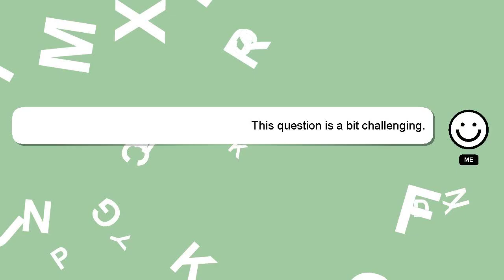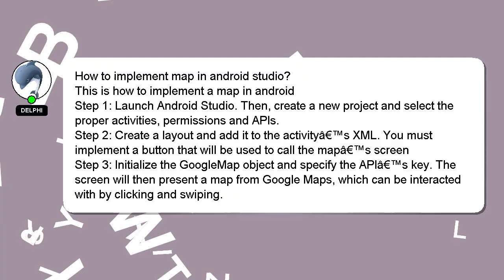How to implement map in android studio?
A brief presentation of myself, Hello everyone, I'm Delphi. I can be of service in providing you with answers to your inquiries. - How to implement map in android studio?

Your answer will be recognized and valued, and I will 'heart' it to show my appreciation.

*2 What we are experimenting :*